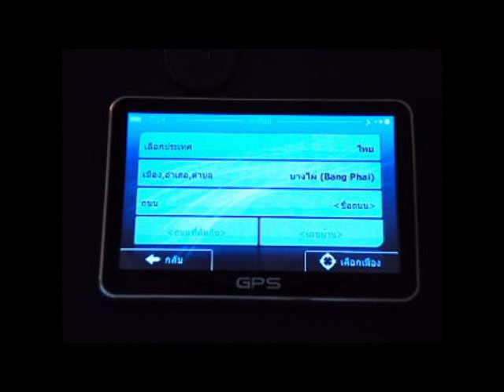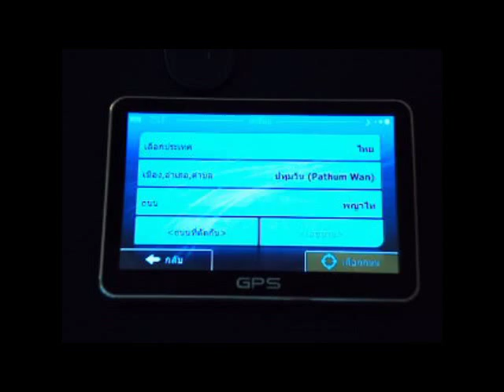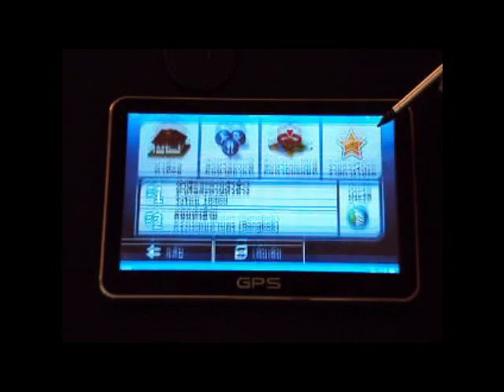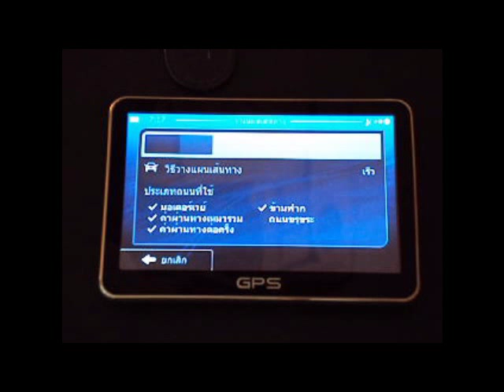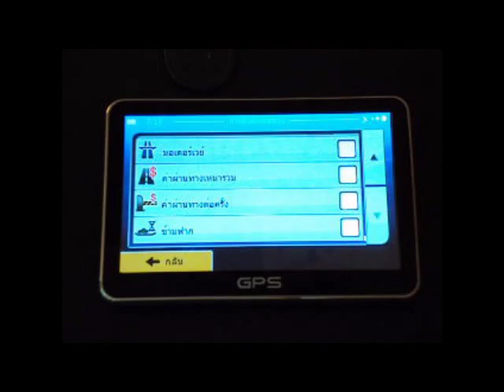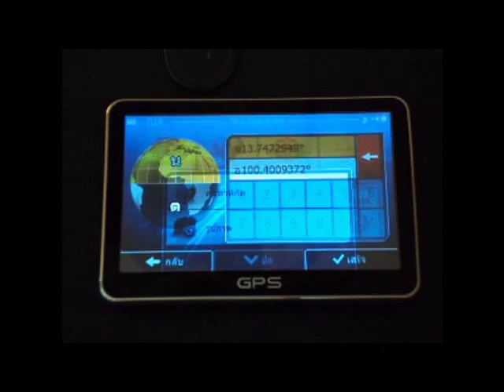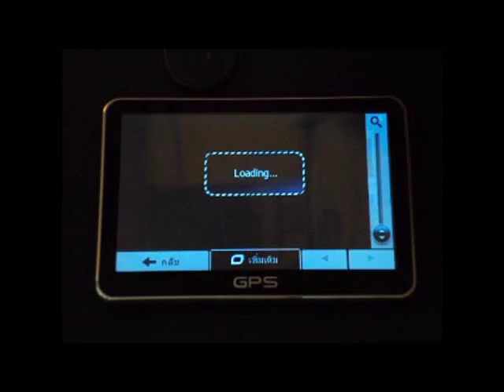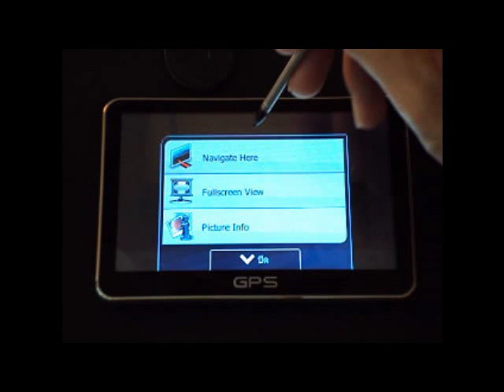วิธีใช้งาน iGo Primo บน GPS, PNA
1. ค้นหาที่อยู่ เหมาะกับสถานที่ที่คุณรู้ที่อยู่อย่างชัดเจน
2. ค้นหาสถานที่ POI เหมาะกับสถานที่หลักต่างๆ เช่น ห้างสรรพสินค้า ร้านอาหาร
3. ค้นหาบนแผ่นที่ เหมาะกับคนที่อยู่ที่ตั้งบนแผ่นที่ สามารถเลือกจุดหมายได้เลย
4. สถานที่โปรด ค้นหาโดยการบันทึกสถานที่ประจำ เช่น บ้าน ที่ทำงาน สนามบิน
5. ค้นหาแบบระบุพิกัด สำหรับสถานที่รู้พิกัดอย่างชัดเจน สามารถหาพิกัดได้ในเวปไซค์
6. ค้นหาโดยรูปภาพ เพื่อความสวยงาม สามารถสร้างเองหรือดาวน์โหลดได้ตามเวปไซค์ต่างๆ